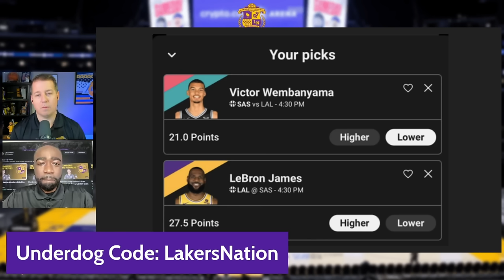Lakers Health At Center Of Concern Against Spurs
The Lakers take on the Spurs today but will they have Anthony Davis or LeBron James available? And can they win without them? Trevor Lane and Mark Gunnels discuss the matchup...